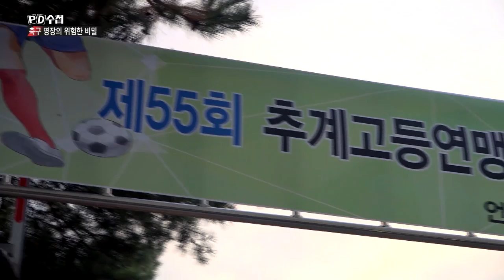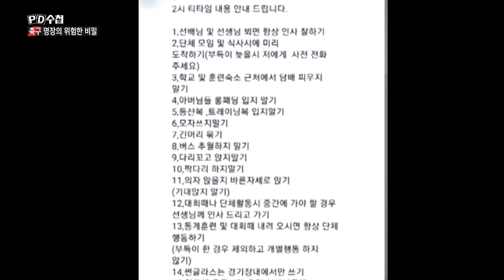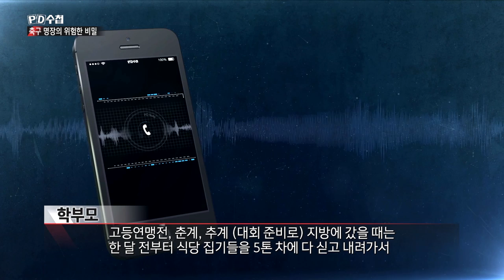1) 축구 명문 언남고 정종선 감독 앞에서 지켜야 할 학부모 수칙 - PD수첩 '축구 명장의 위험한 비밀' (11월12일 화 밤11시5분 방송)